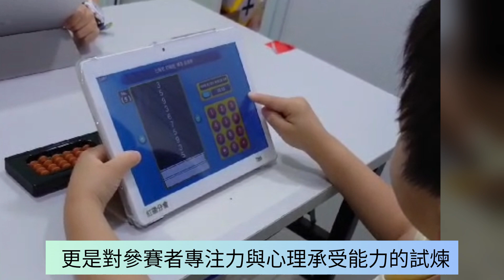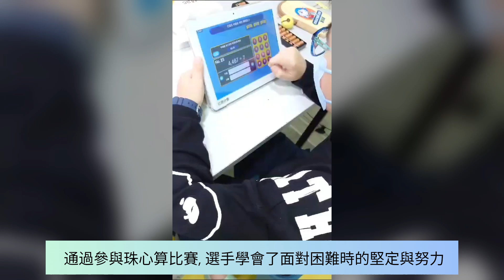紅磡分會為校際盃比賽作準備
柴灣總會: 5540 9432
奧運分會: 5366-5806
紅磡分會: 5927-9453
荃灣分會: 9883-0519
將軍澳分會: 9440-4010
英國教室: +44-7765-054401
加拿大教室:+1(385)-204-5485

教育宗旨
香港珠心算專業教育協會簡稱 “港珠協會”，是香港註冊的非牟利教育團體，協會宗旨是弘揚中華國粹，推廣普及珠心算教育，啟動兒童數學才華，發揮學員天賦潛能，增益他們的腦力智慧，讓學生通過珠心算的訓練課程，培育出理想和正確的價值觀。

About
AAHK is a registered trademark of the Association of Professional Abacus Education Hong Kong. Since 2002, it has been registered as a non-profit educational association and a charitable organization recognized by the Hong Kong Government. Promoting Chinese quintessence, popularizing abacus education, developing students’ mathematic talents, exploring students’ potential, and improving their intelligence. By the means of abacus study and its training program, students grow a spirit of always being willing to accept challenges and a quick mind to think deeply.

柴灣利眾街24號東貿廣場16樓E2室
聯絡電話：28987580
傳真號碼：24537934